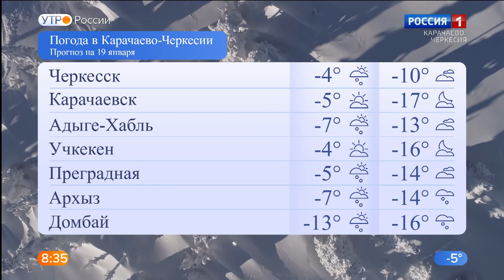Утро России. Карачаево-Черкесия 19.01.2021